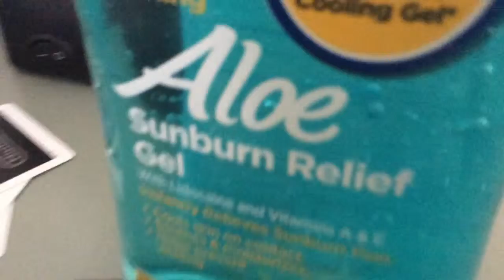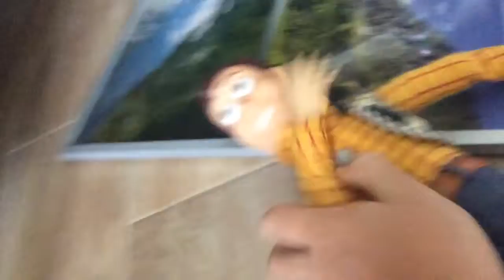Fnaf plush world-woody’s life (part 2). Normal woody!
In this case woody gets smashed in the head and became normal!!!